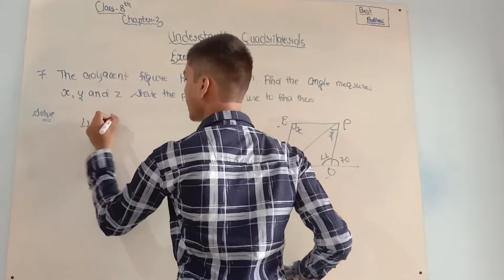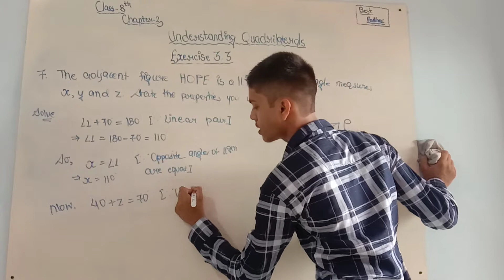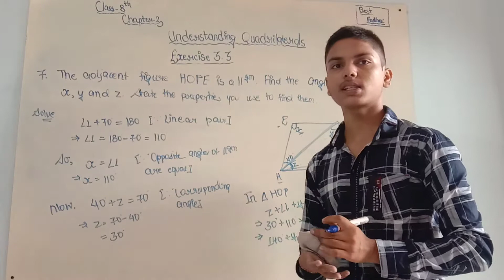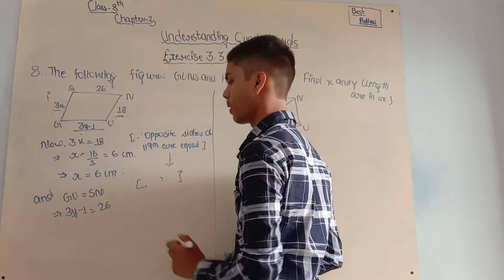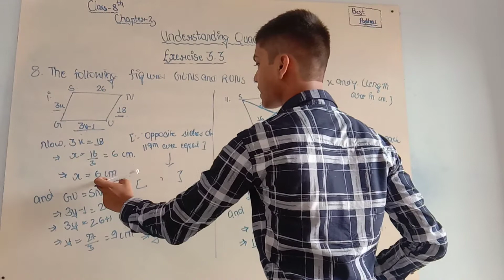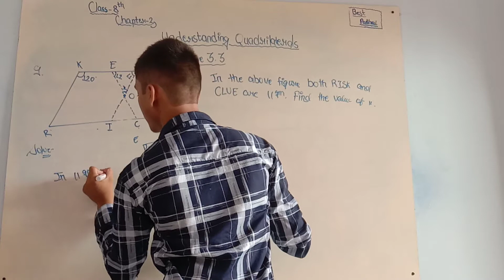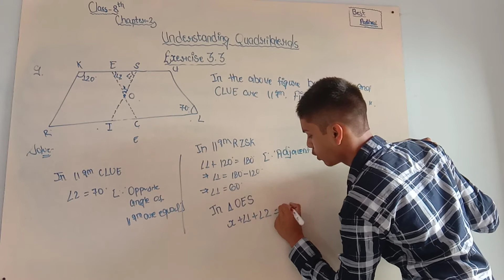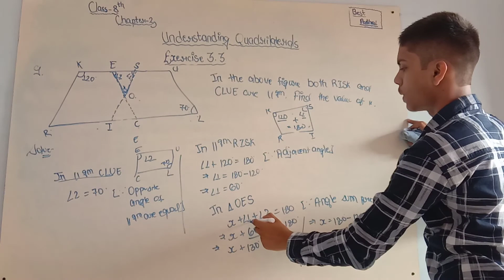NCERT Class 8 Maths Solution Chapter 3 Exercise 3.3 Question no. 7,8,9 by best padhai.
In this video we have taught the solution of question no. 7,8,9  of exercise 3.3 of chapter   3 of class 8 maths.